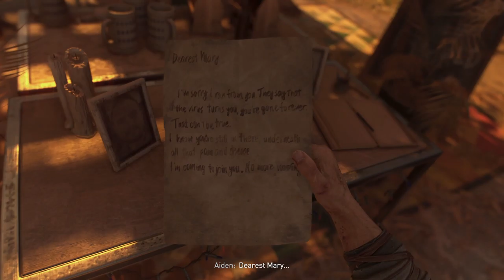Dying Light 2: Finally It's Here! | Episode 1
Today marks the beginning of the Dying Light 2 walkthrough! I have been waiting for this game for so long! Let me know what ya'll think in the comments below.